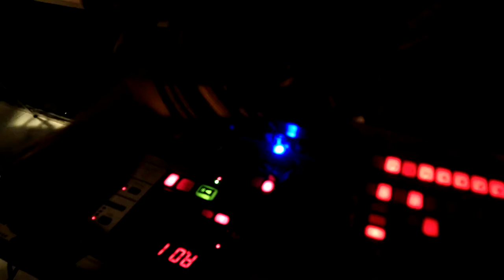02 - ExpoVente+live #2 @ Toulezards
Expo de gravures, pochoirs, photographies par 4 artistes.
Live électro-boum-tete-de-mort, par Hazamin Büto (Persécutionnistes, Paris).
C'est à la galerie Toulezards, 7 r. Crespin du Gast // 75011 // M° Ménilmontant / Parmentier